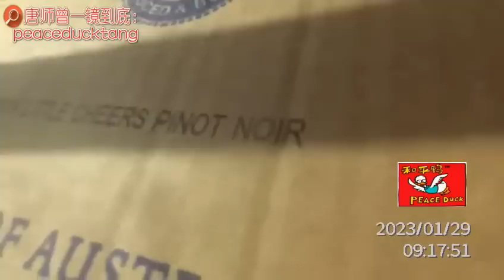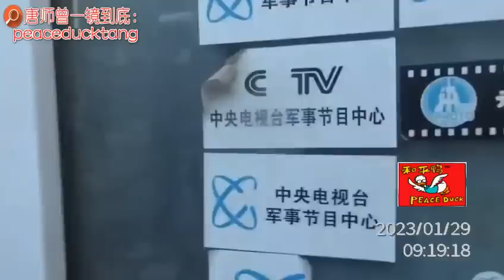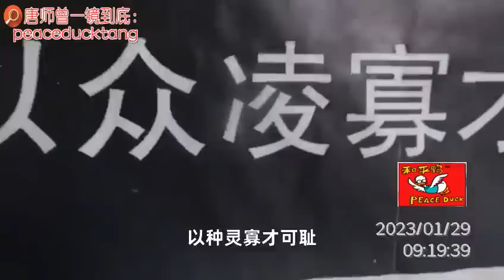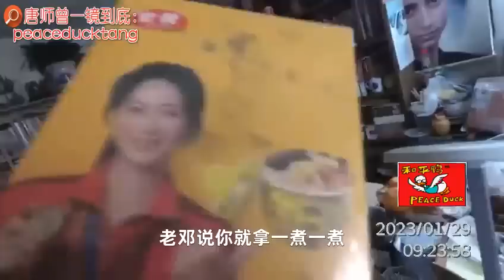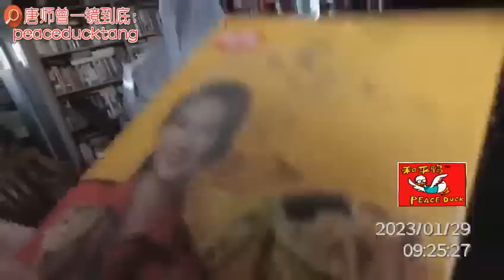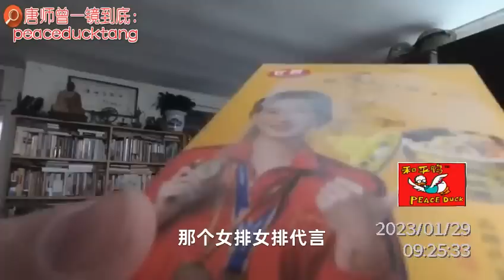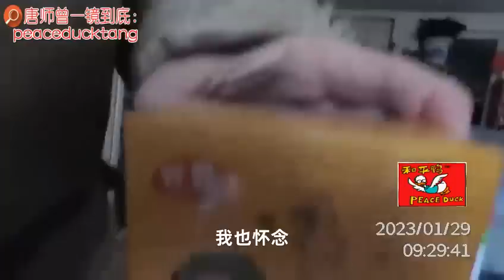20230130唐师曾：一镜到底，佛跳墙！